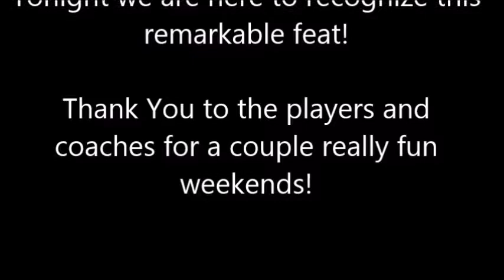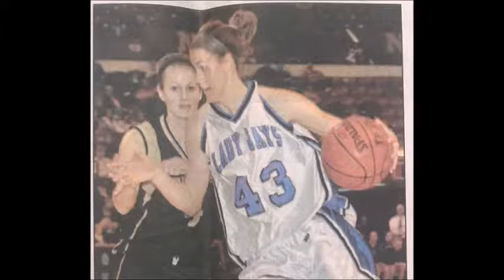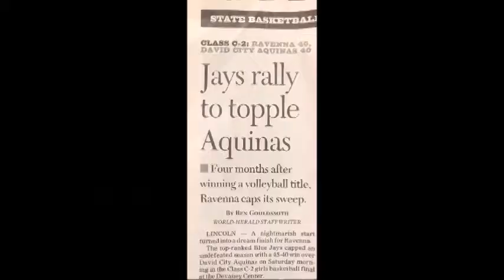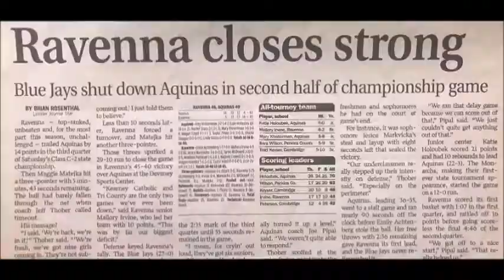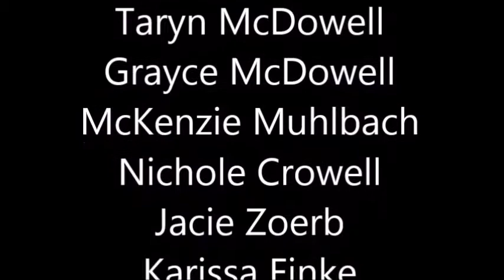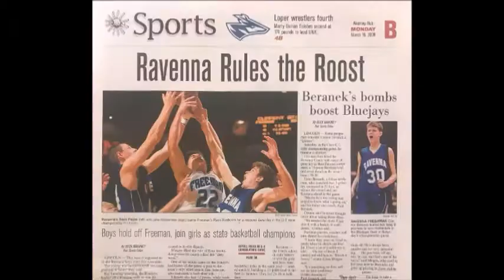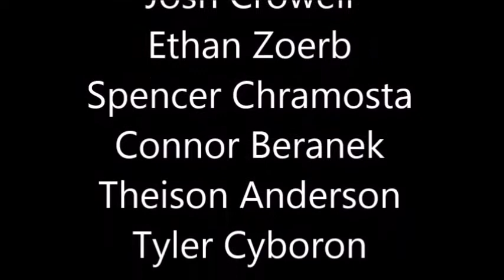2009 Girls and Boys Ravenna Basketball 10 Year Reunion Highlights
In 2009, both the girls and boys Ravenna basketball teams won Nebraska State Basketball Championships.